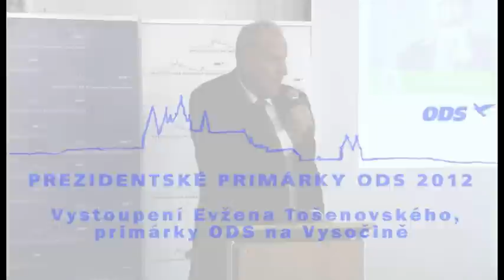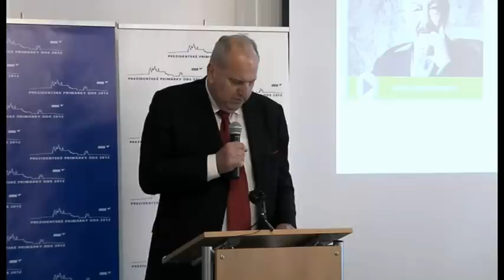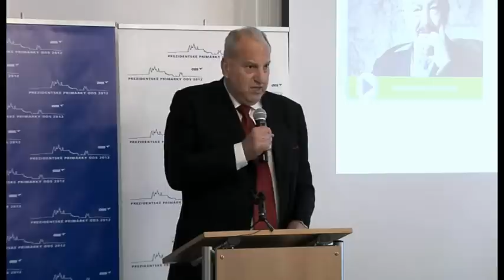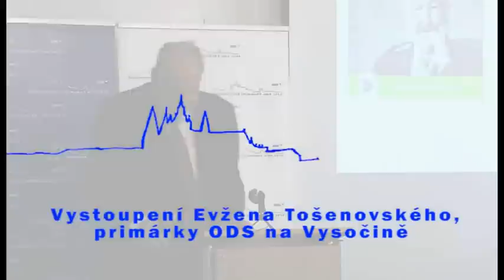Vystoupení Evžena Tošenovského na Volebním shromáždění kraje Vysočina